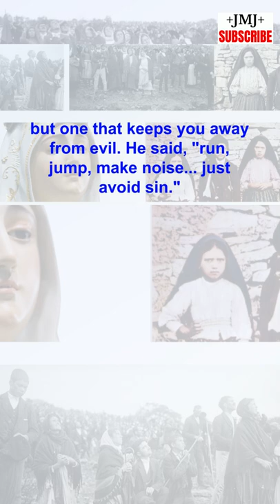How to Enjoy Your Catholic Life | Don Bosco's Phenomenal Advice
If you want to enjoy your life and become Catholic, then hear what Don Bosco has to say.

He was one of the most prominent holy saints in recent times, not because he was able to raise a dead young man, but because of his sound advice about moderation. He taught us that Catholicism is not to be looked at like a strict mother, but one that keeps you away from evil.

Listen to what he said in this video...

More videos about Jesus Christ, the Blessed Virgin Mary, the saints, doctrine, spirituality and prayer are coming soon!

Watch these videos next:
1. On the RESTORATION of the CHURCH After the DAYS OF DARKNESS | The Catholic Prophecy of Padre Pio